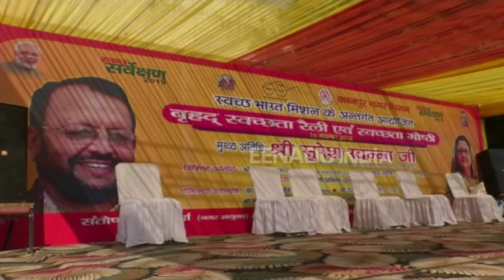बोले योगी के मंत्री, बड़े लोग जाने कब बनेगा राम मंदिर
कानपुर : कानपुर पहुंचे योगी सरकार के कैबिनेट मंत्री सुरेश खन्ना ने राम मंदिर निर्माण को लेकर बड़ा बयान दिया है. कैबिनेट मंत्री सुरेश खन्ना ने कहा कि अयोध्या में राम मंदिर निर्माण कब होगा ये सक्षम लोग ही बता सकते हैं. मैं इसके लिए सक्षम नहीं हूं.